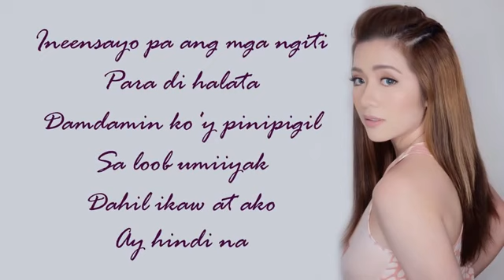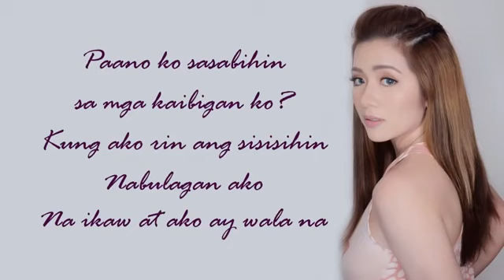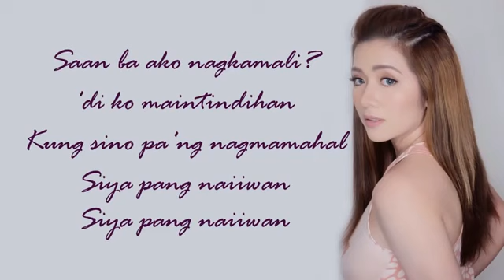AT ANG HIRAP by angeline QuintoWITH LYRICS